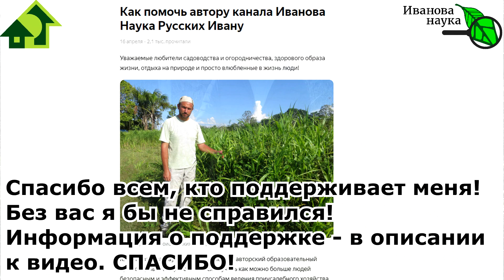САД и ОГОРОД для НОВИЧКОВ! Как вырастить урожай на песке или глине и НЕ ЗАВОЗИТЬ машины земли.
Вам досталась песчаная или глинистая почва на участке? Да, это может быть вызовом к вашему искусству земледелия! И может потребовать определенных финансовых вложений! Но... необязательно!
Маленькие хитрости и лайфхаки по выращиванию сада и огорода на проблемной почве - в видео САД и ОГОРОД для НОВИЧКОВ! Как вырастить урожай на песке или глине и не завозить машины земли.

В земледелии существует пять видов обработки почвы:
отвальная с применением плуга, как средства улучшения свойств почвы, проводится на глубину пахотного горизонта с полным или частичным его оборотом;
безотвальная, отвергающая вспашку, проводится на глубину пахотного горизонта без оборота пласта с помощью чизельных (лаповых) культиваторов или плоскорезов;
минимальная (поверхностная) — предусматривает уменьшение глубины и количества обработок почвы за счет совмещения операций, осуществляемых в одном рабочем процессе;
нулевая — основана на посеве культур в необработанную мульчированную растительными или пожнивными остатками почву специальными сеялками;
комбинированная (разноглубинная) — предполагает сочетание указанных выше способов обработки почвы во времени с целью предотвращения отрицательных последствий длительного отсутствия оборота пласта.
Но можно же обойтись и вовсе без обработки почвы! Смотрим!